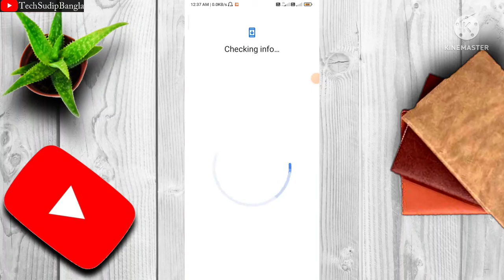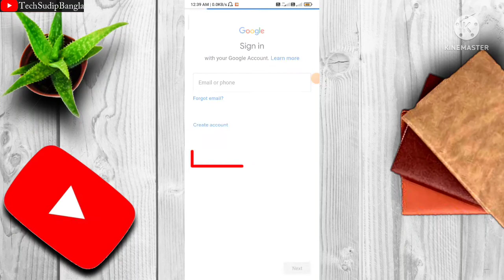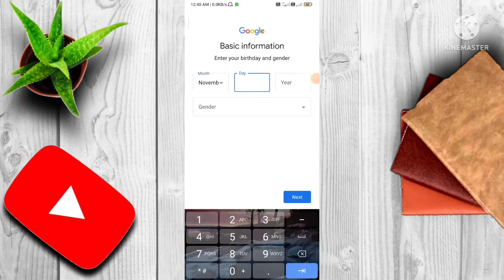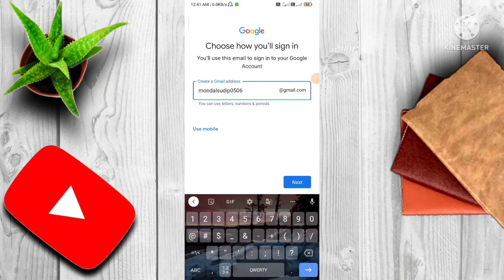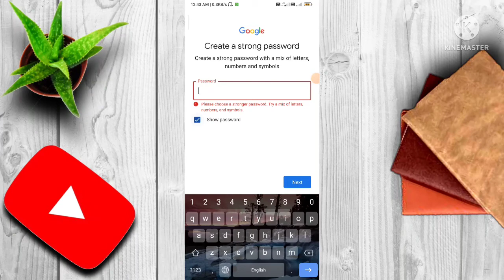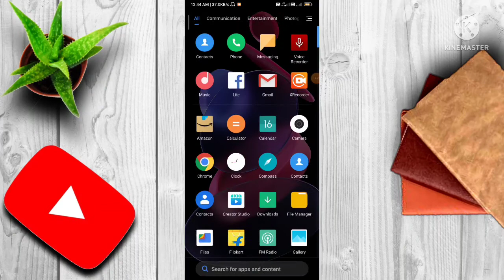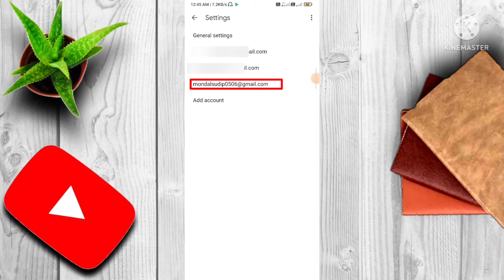How to create Gmail without phone number 2022 || Notun gmail account kivabe banabo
Bondhura jodi apni Gmail account toiri ki vabe korte hoy sikhte chan tahole ajker video ti sompurno dekhte thakun kono skip korben na
karon ajj ami apnake sekhabo Barite bose ekti mobile thekei apni Gmail account kivabe toiri korte parben

How to create Gmail account in mobile in Bengali
How to create another Gmail account
How to create new gmail account
How to make gmail account with same number

video link :-